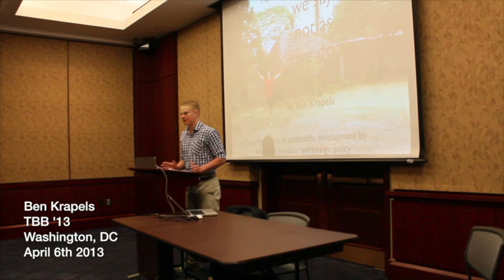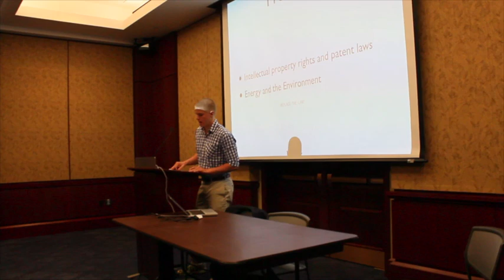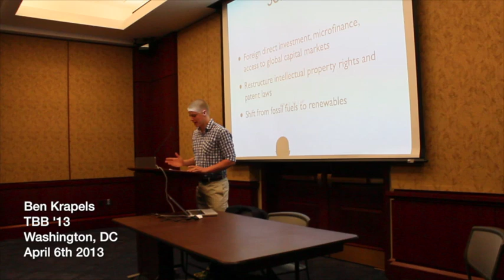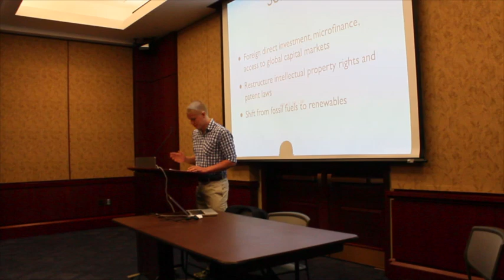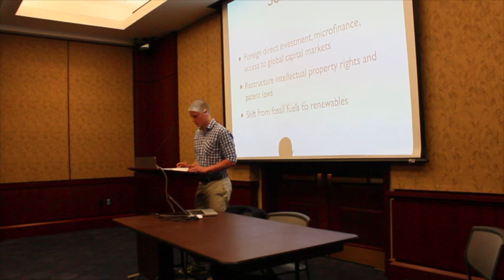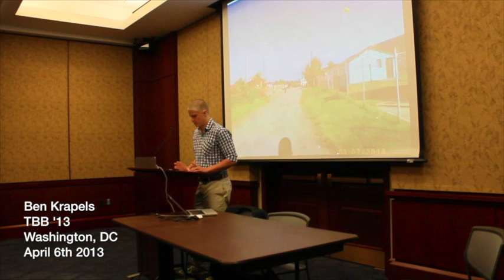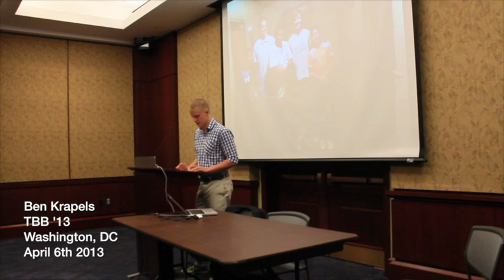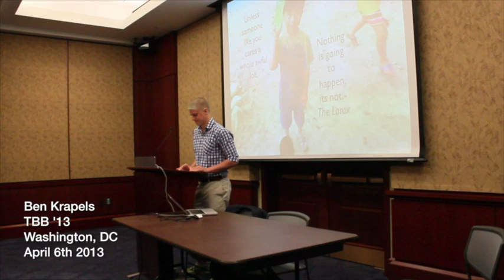Do as we say, not as we do -- Ben Krapels